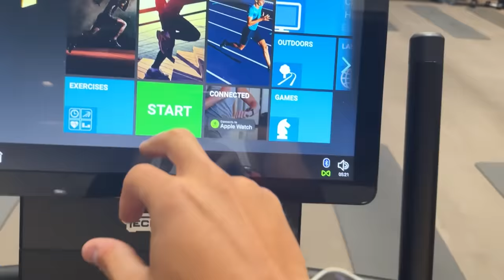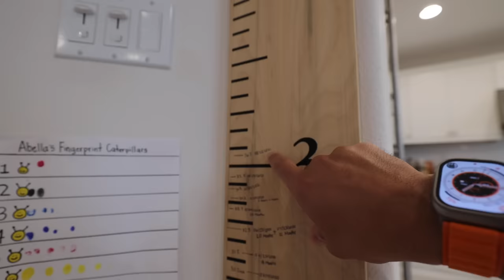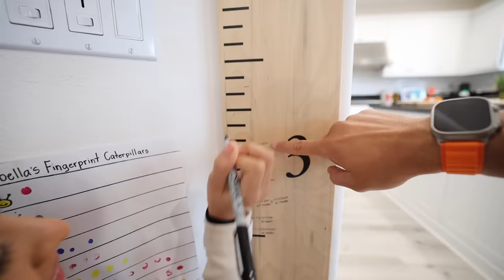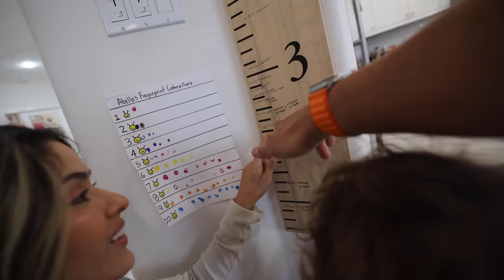OUR NEW FAMILY MORNING ROUTINE WITH 3 KIDS!!!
mornings are definitely more difficult now... haha. Having 2 toddlers was very hard to manage, but now after adopting a teen son into our home it just took morning routines to a whole new level!